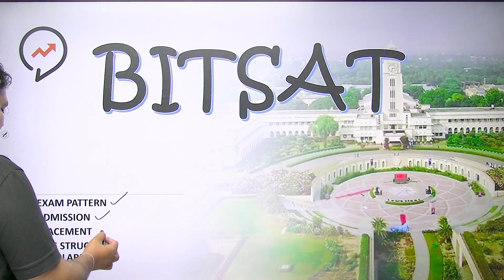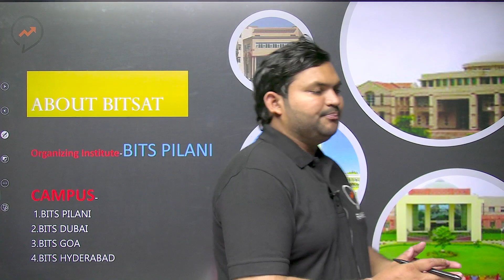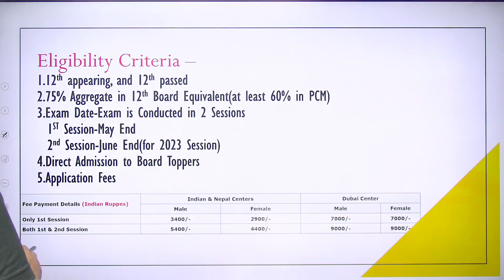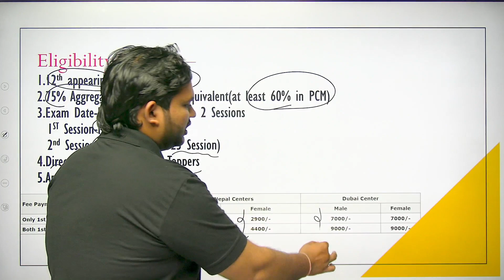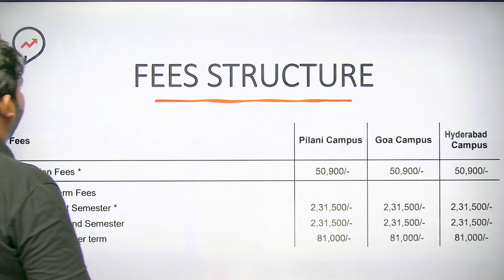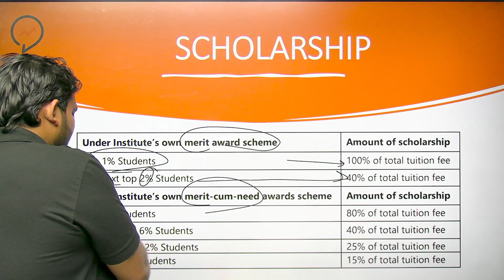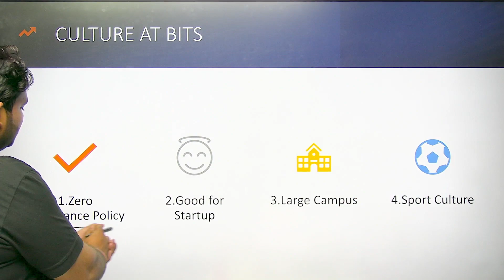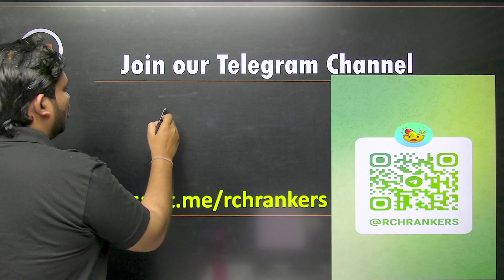BITSAT 2023 | All points to Know | A detailed Video About BITSAT | Exam Pattern| Admission|Placement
🔷Join Our Telegram Channel Rankers College Help🔷
  BITSAT 2023 All Information
  Complete Information about BITSAT 2023
  BITSAT CAMPUSES
  BITSAT FEE STRUCTURE
  BITSAT CULTURE
  BITSAT PLACEMENT
  BITSAT RANKING
  BITSAT ADMISSION PROCESS
A Complete Video about BITSAT
Complete Information about BITSAT College
BITSAT 2023 Exam Date